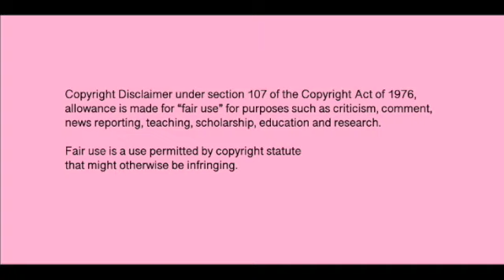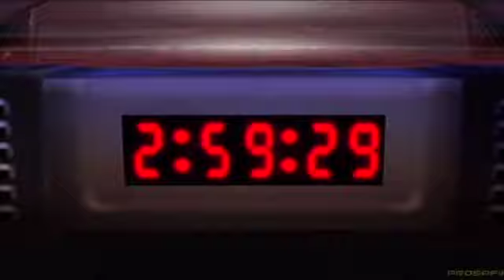I Edited Phobia Factor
Oh this is a long one. Tyler is an underrated king. Justice for Harold